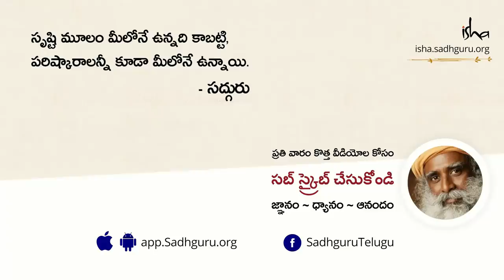భారతదేశంలోని దేవాలయ నిర్మాణాల వెనుక ఉన్న రహస్యం | Why & How Indian Temples Were Created | Sadhguru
ఆలయ నిర్మాణానికి కావలసింది ఏంటో సద్గురు వివరిస్తున్నారు.